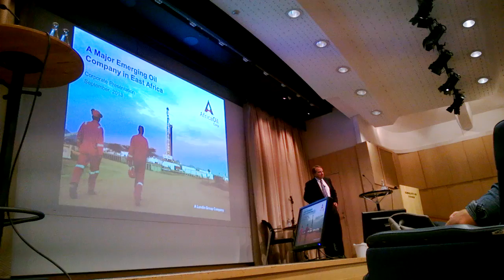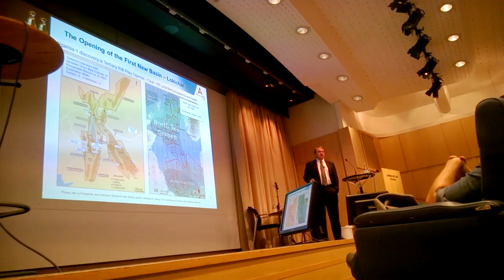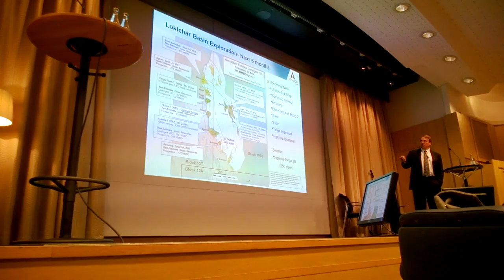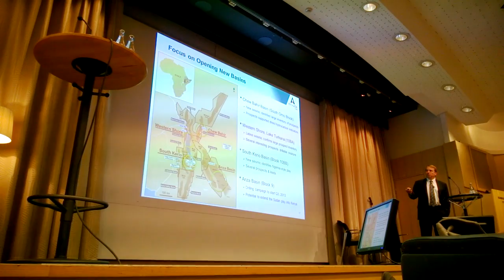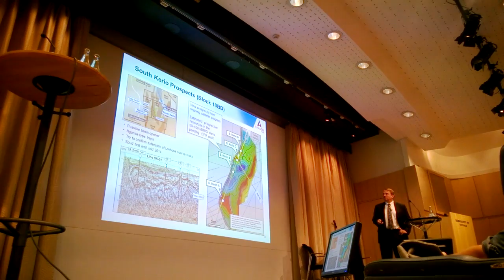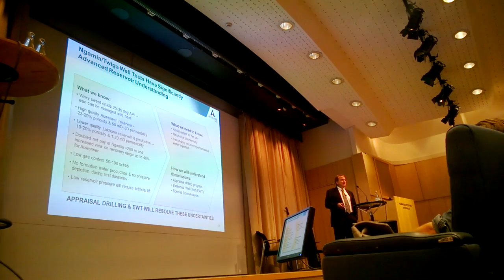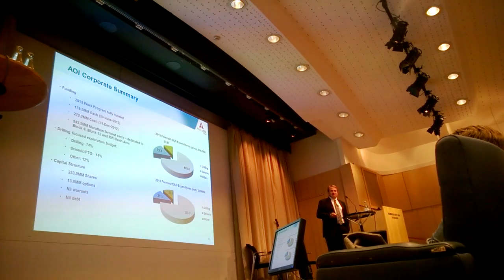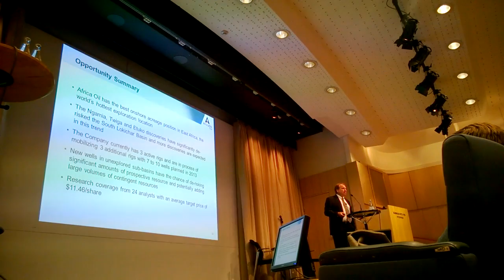2013-09-20, Aoi Keith Hill Stockholm Part 1